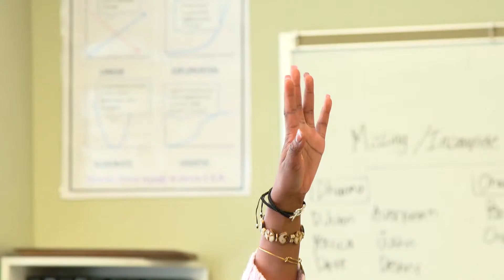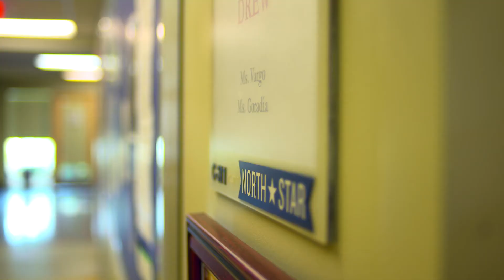STEM Education Initiative, Seton Hall University: From Kindergarten to College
This film showcases the partnership between Our Lady of Peace, North Star Academy, Newark and Seton Hall University.

This collaboration project aims to broaden the participation of underrepresented college bound students in STEM majors. Over 70 Seniors participate in this program from North Star Academy and about 17 faculty at Seton Hall University from the College of Arts and Sciences and College of Education and Human Services.

This program helps young students engage in STEM subjects from a young age and to show students that they can not only enrol in higher education establishments, but also succeed.